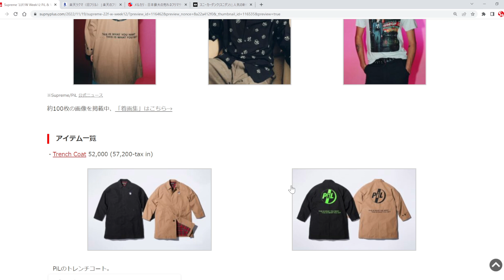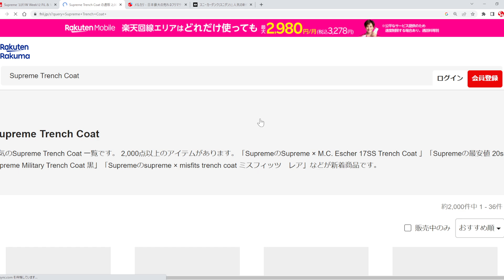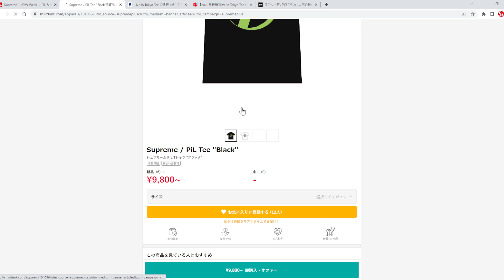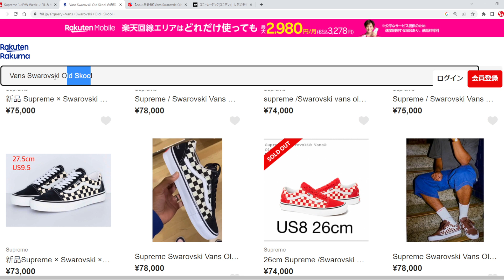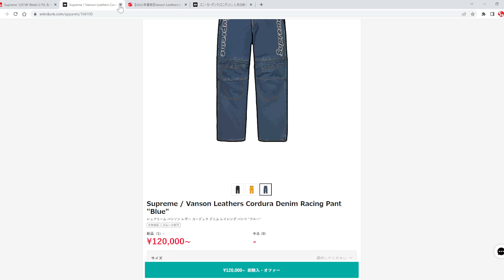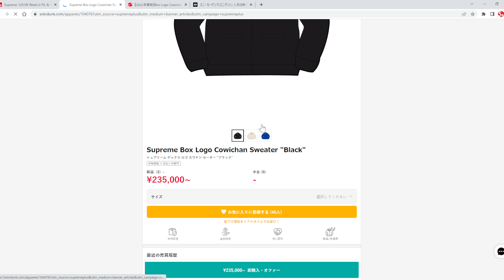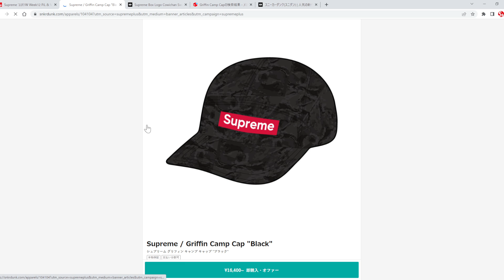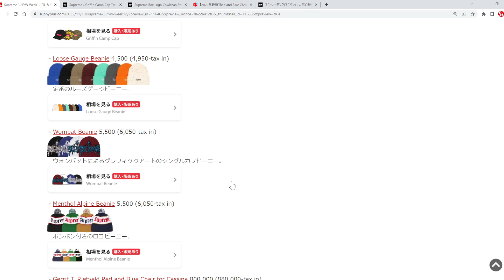【Supreme】カウチン極少！ 驚愕のプレ値 Week12 シュプリーム '22F/W PiL Vans